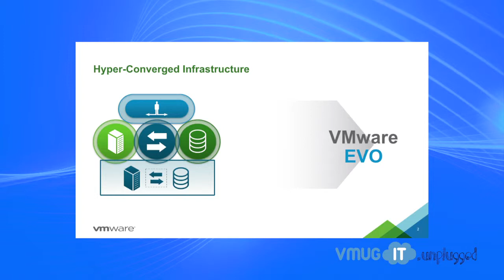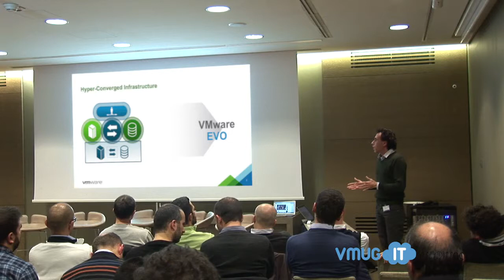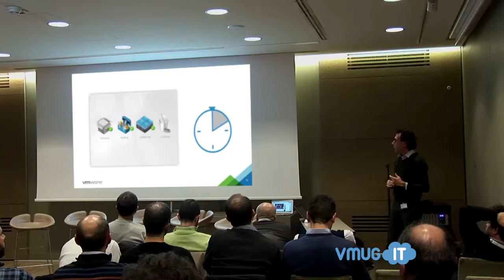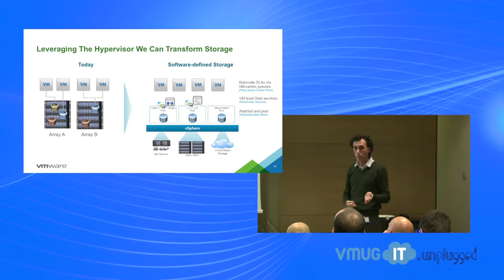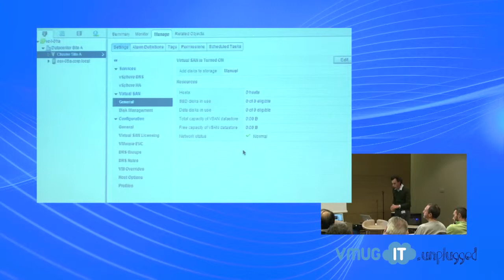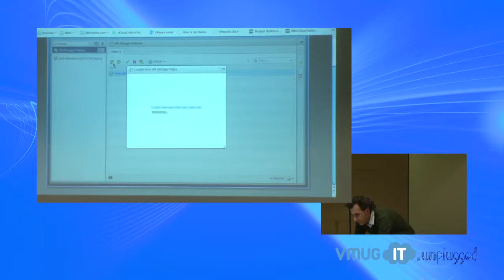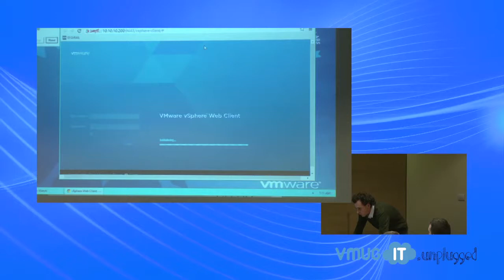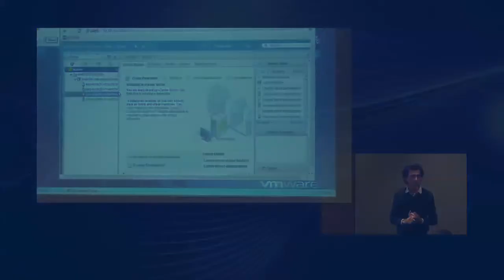VMUGIT unplugged - VMware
La sessione di VMware al VMUGIT unplugged del 26/11 (presentata da Matteo Montuori) con una demo sul nuovo sistema EVO:RAIL